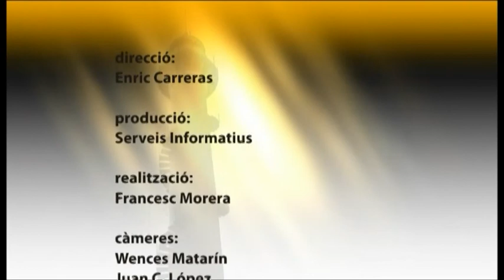La Ciutat a Fons 06-03-2012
La Ciutat a fons del passat dimarts 6 de febrer. Entrevista a Natalia Perona, cap de secció de la Regidoria de Politiques de Gènere.